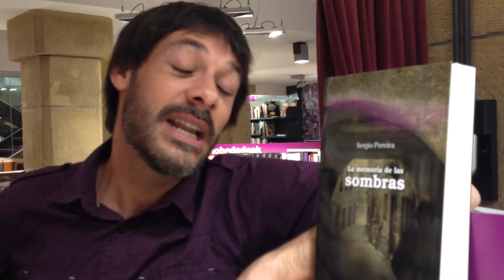SERGIO PEREIRA - LA MEMORIA DE LAS SOMBRAS - RUEDA DE PRENSA 1